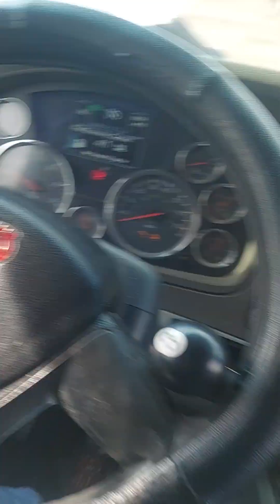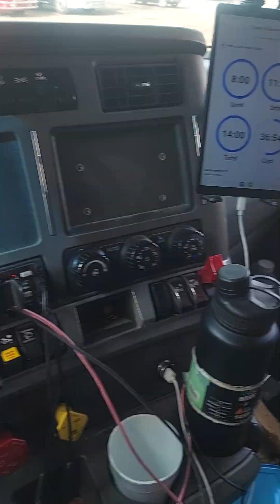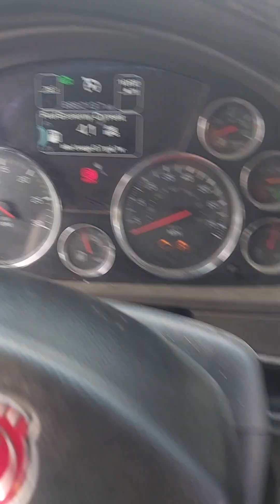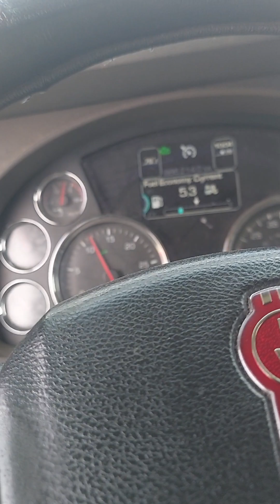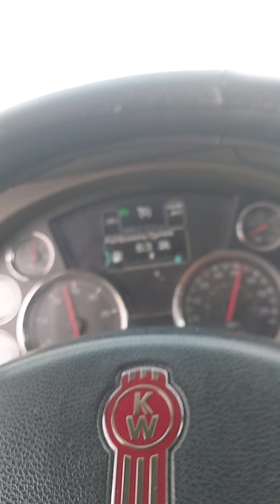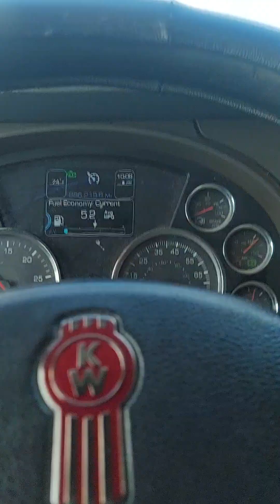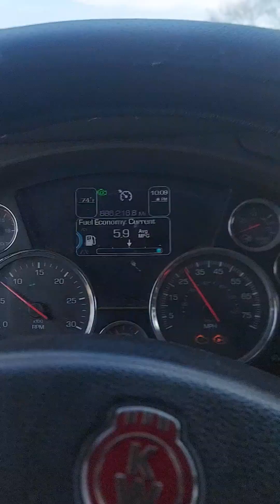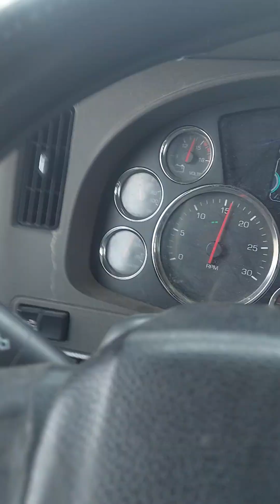western express:on my way with the 2nd truck to another shop